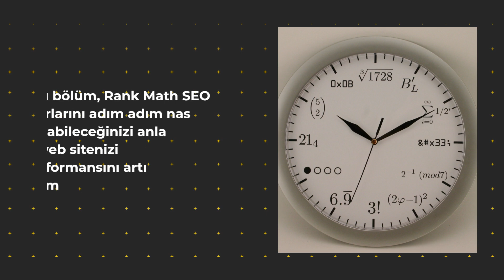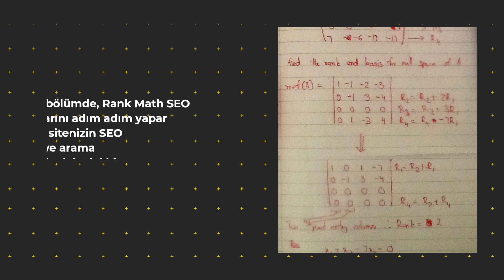Rank Math SEO Ayarları: Web Sitenizin SEO Performansını Nasıl Yükselebilir? [2021 Trendleri]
🚀 Web sitenizin SEO performansını artırmak için doğru ayarları yapmayı öğrenin! Bu videoda RankMathSEO ayarlarınızı nasıl yapacağınızı adım adım göstereceğim. Genel ayarlardan site haritasına, Google Search Console ve Google Analytics entegrasyonuna kadar her adımı öğreneceksiniz. Siz de web sitenizin SEO performansını artırmak istiyorsanız, hemen videomuzu izleyin!